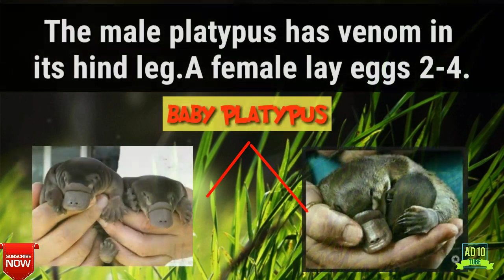Which animal gives both egg and milk|must watch|Mr. Ad